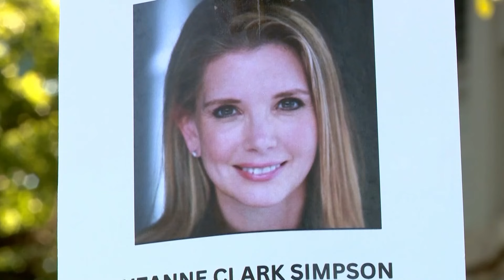Murder charge filed against Brad Simpson a month after his wife, Suzanne, went missing in Olmos Park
Jail records show an "offense date" of Oct. 6, which is when 51-year-old Suzanne Simpson disappeared.